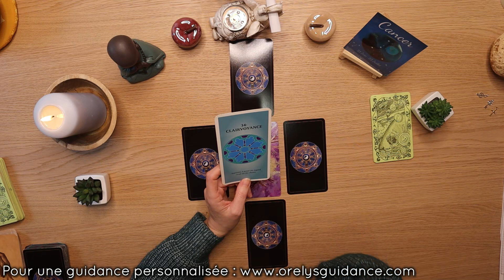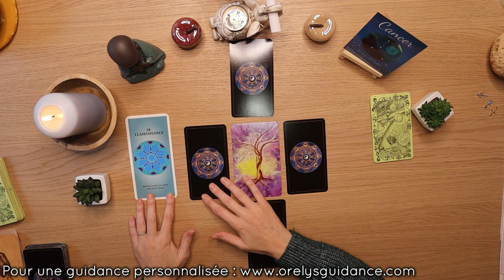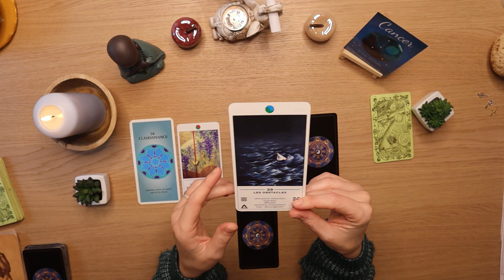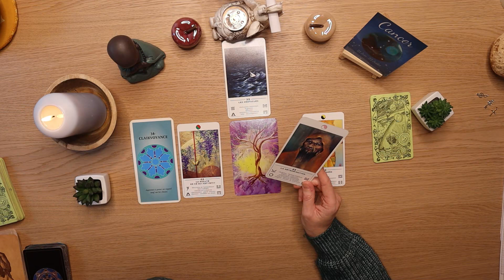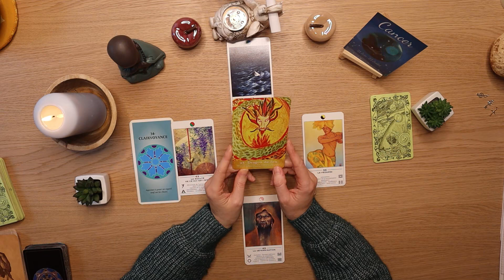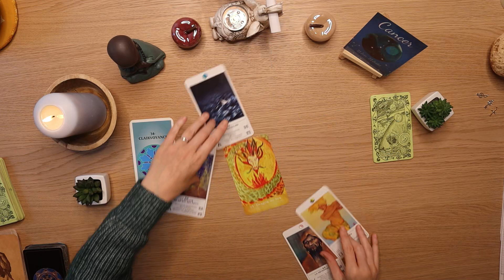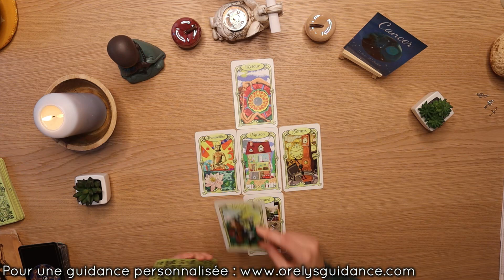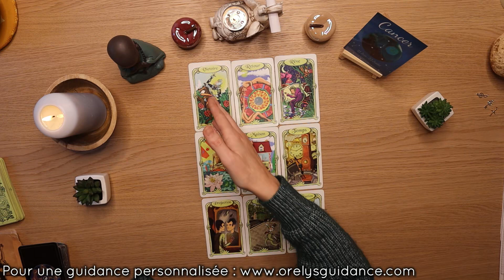♋ Cancer du 24 au 30 Octobre 2022 ♋✨L'équilibre revient✨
⬇️⬇️⬇️  Cliquez ici pour plus d'informations  ⬇️⬇️⬇️
💖Orelys 💖

💜Orelys💜